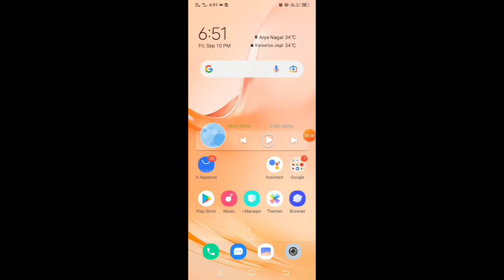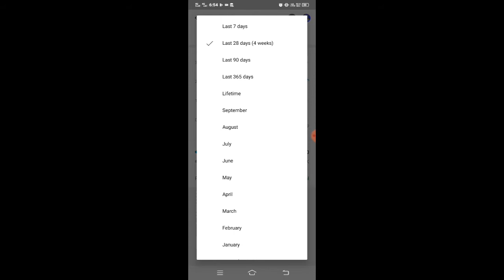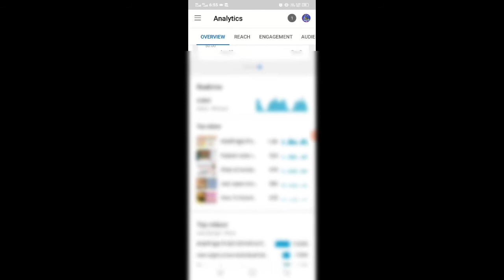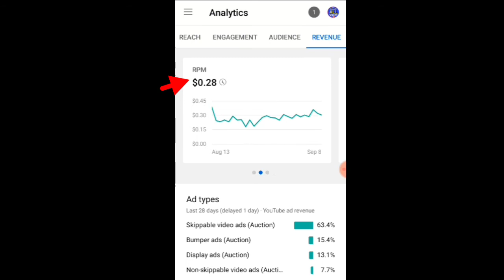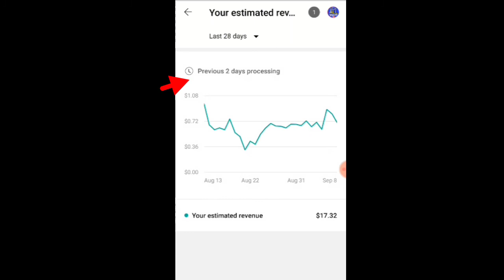YT Studio Kaise Use Kare 2021 || Youtube Studio New Feature सब कुछ बदल गया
YT Studio Kaise Use Kare 2021 || Youtube Studio New Feature सबकुछ बदल गया

5. Join my telegram channel

                          धन्यवाद:🙏